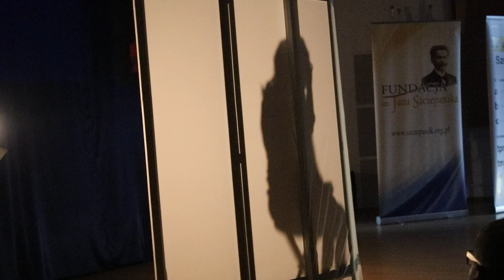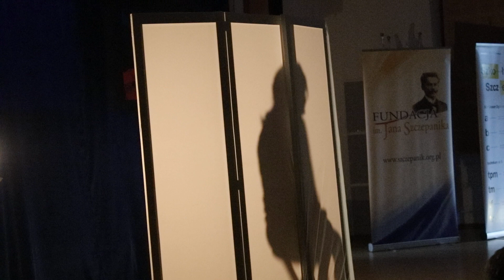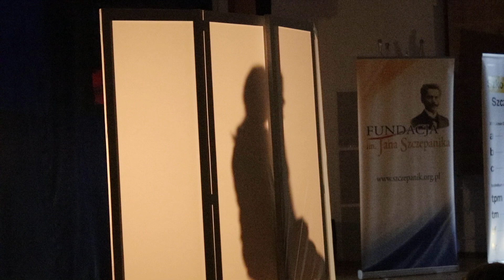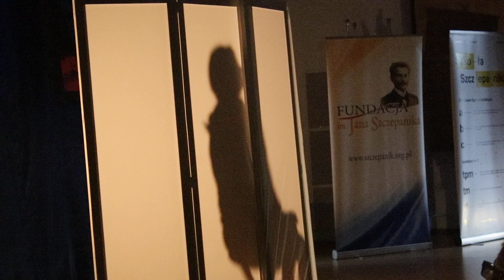Tarnów przeciw dopalaczom - Tarnowski Dzień Profilaktyki Uzależnień - cz.5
Tarnów przeciw dopalaczom - Tarnowski Dzień Profilaktyki Uzależnień - Aula PWSZ w Tarnowie, 17 listopada 2017 - Konferencja dotycząca profilaktyki uzależnień. Pokazy, panele dyskusyjne, wspomnienia i relacje osób, które wyszły z nałogu i dzisiaj wspierają innych by ratować ich życie. Informacje o podejmowanych działaniach profilaktycznych w mieście.